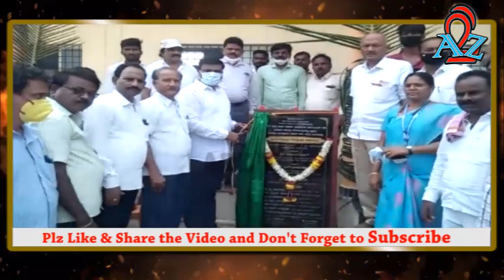ಹಲವು ಅಭಿವೃದ್ದಿ ಕಾಮಗಾರಿಗಳಿಗೆ ಭೂಮಿ ಪೂಜೆ ನೆರವೇರಿಸಿದ ಶಾಸಕ ಭೀಮ ನಾಯ್ಕ್ | H.B.Halli | A2Z TV